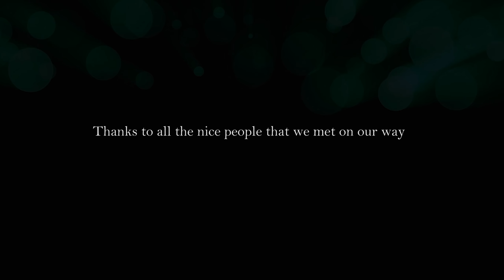The South American Story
A short movie from the backpacking journey me and my good friend did at the start of 2018

South America has it all, so book a ticket and go and explore for yourself. You will not regret it!

To travel is to live